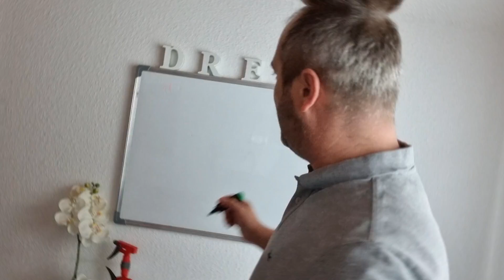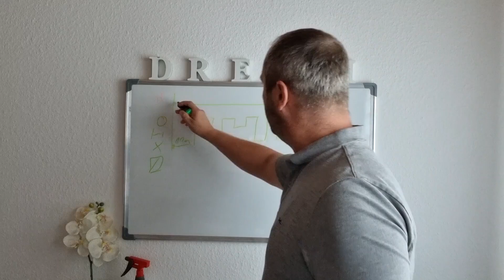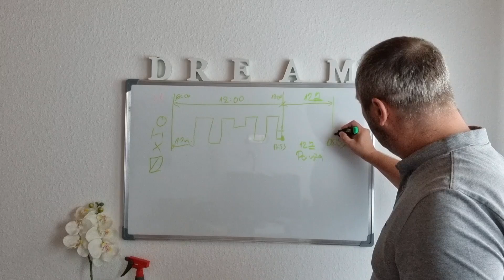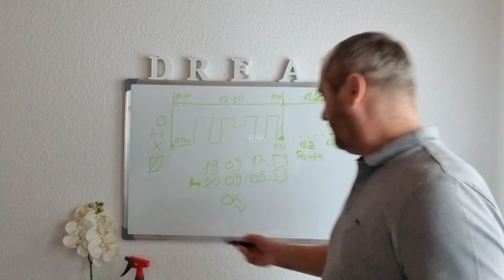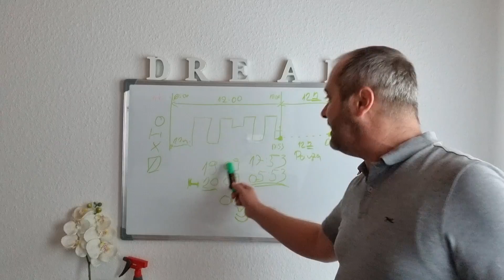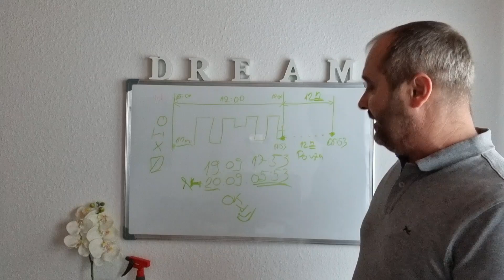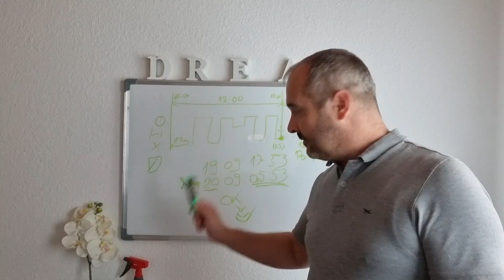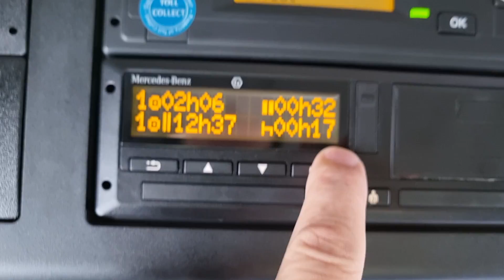Čekić ili krevet, kada izvaditi karticu iz tahografa ? 🛌⚒️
Mnogi vozači u nedoumici su, da li su pogriješili ako su slučajno izvadili karticu iz tahografa dok su bili na radu ili kako još volimo reći, na čekiću. Ono što treba znati da je to potpuno nevažno. Ono što je važno je potvrda pauze kada sljedeći puta umećemo vozačevu karticu u tahograf. Više o ovoj temi pogledajte u videu.